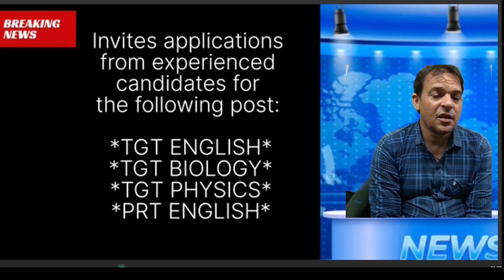19 August Big job updates from PALWAL TGT,PRT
TGT ENGLISH*
*TGT BIOLOGY*
*TGT PHYSICS*
*PRT ENGLISH*